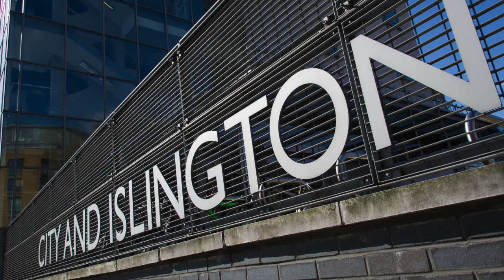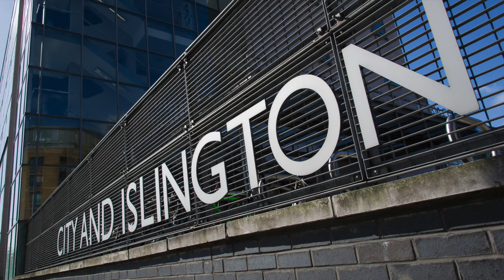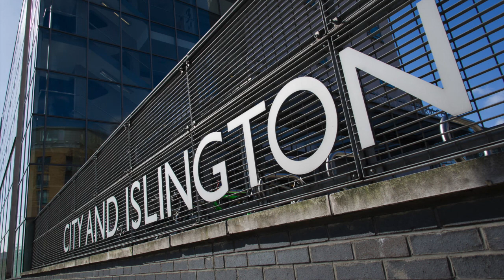The Jam: Episode 5 | Media, Movies and Shows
Sixth formers from City and Islington College in London chat about media, movies and shows in today's edition of The Jam.